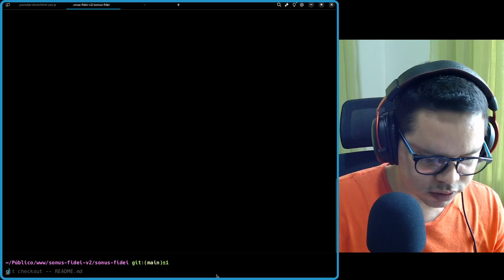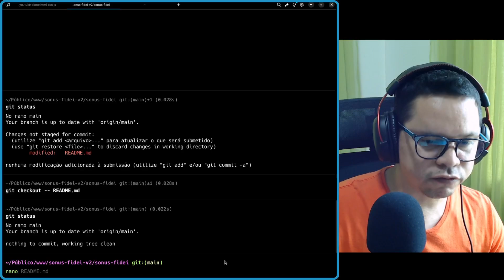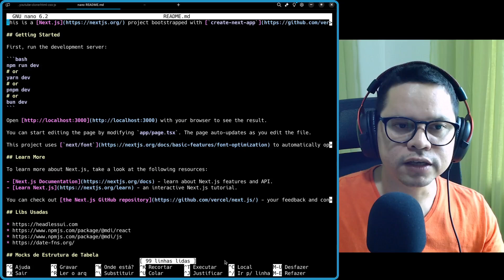Entenda git reset e checkout com Exemplos Práticos